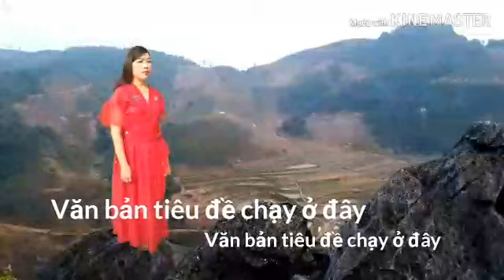Zaj nkauj.kuv xav pom koj xav pom ib plias...